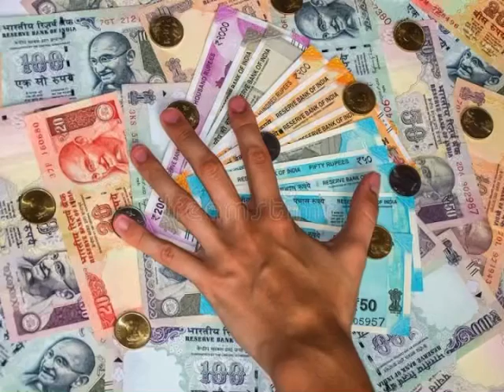Khali haath aaya khali haath jayega🙏🏻